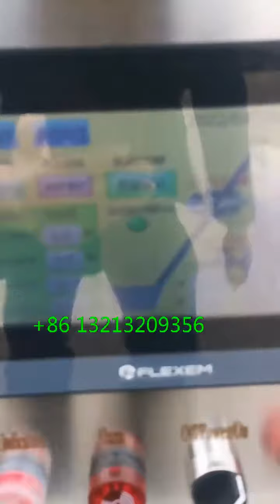Sweet potato peeling video